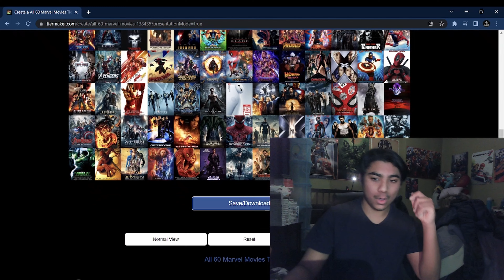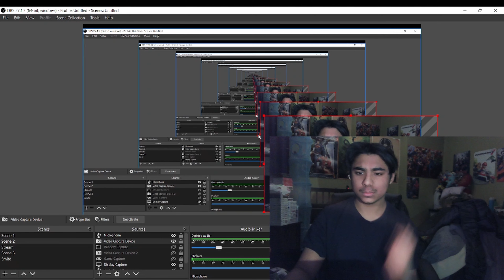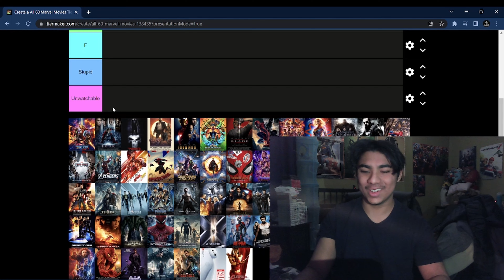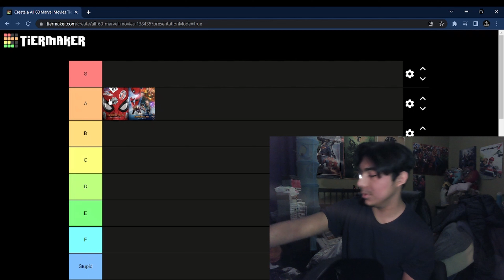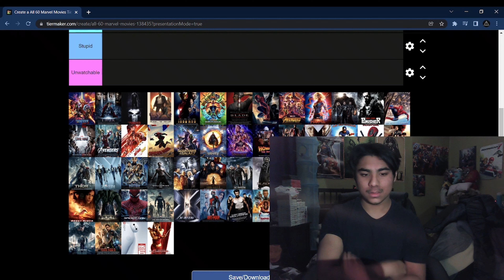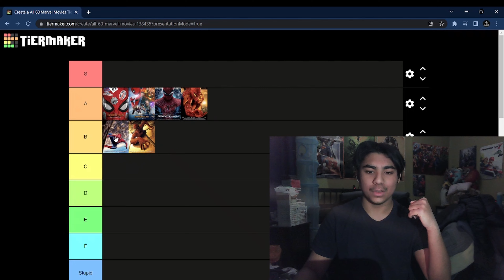ALL Marvel Movies & TV shows tier list (after No Way Home)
Not just MCU

Spider-Man on top